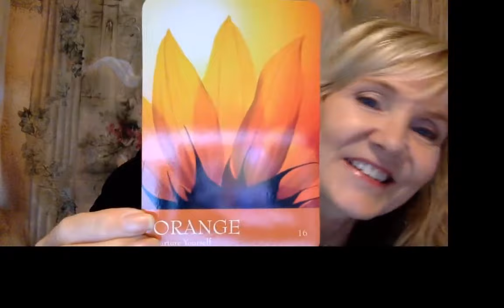"Yes, the Time is Now! Take Action Ep 150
Ep 150 "Yes, the Time is Now"

Highlights from this forecast ...

1.The stuck energy has moved out and the way is clear.
2. Make haste, small window of opportunity supporting action now.
3. Don't assume others in your life know what you want.
4. Keep it simple.
5. Live your truth.
6. JOY creates a portal to unlimited prosperity.
7. Beyond the law of attraction into feeling.

🍏🍐October we are hosting a "Whole 30 Healthy Gut Challenge." 🥦🥒

Connect with Julie

ABOUT THIS VIDEO:

Julie Geigle, the Spiritual Wellness Junkie shares a Weekly Psychic Insights Energy Forecast every TUESDAY at 9am PST,  10am MT,  11am CST, 12am EST.

Julie is a Divine channel for Archangel Metatron and shares a BEAUTIFUL ENERGY FORECAST that shines the light on where your attention is best spent for the week. This information is sure to help you navigate the ups and downs of being human here on planet earth.

Just being in this beautiful Angelic energy will help you REMEMBER YOUR MAGNIFICENCE, stand in your truth and be the change you wish to see on this planet.